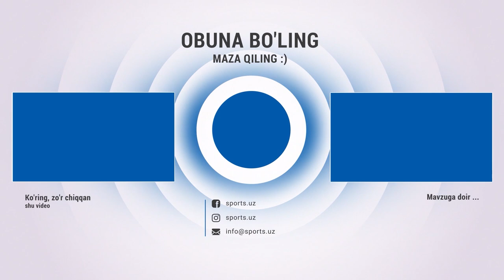Neftchi - Paxtakor 2:1 Gollar va xavfli vaziyatlar HIGHLIGHTS